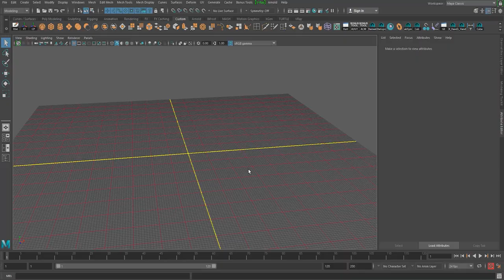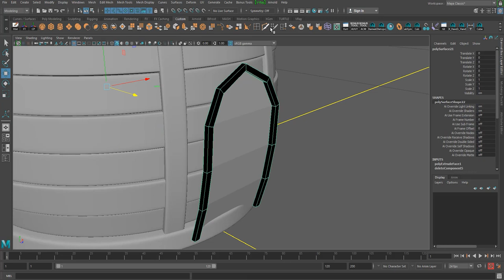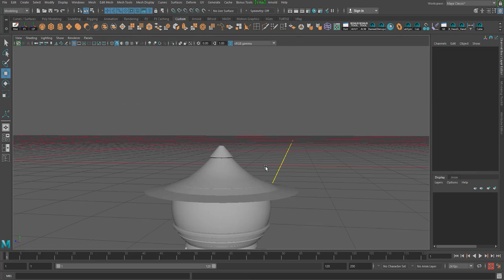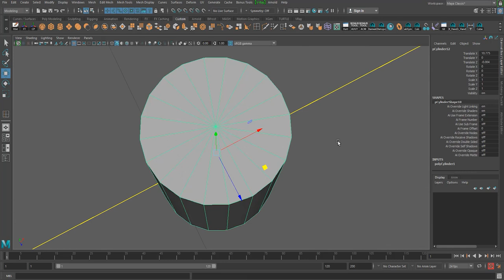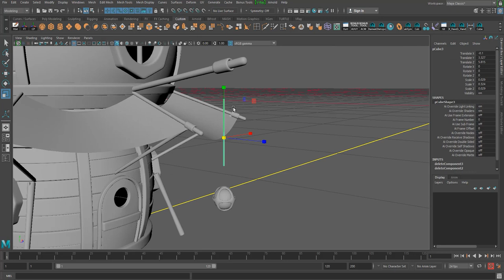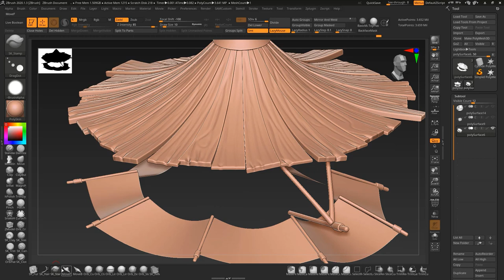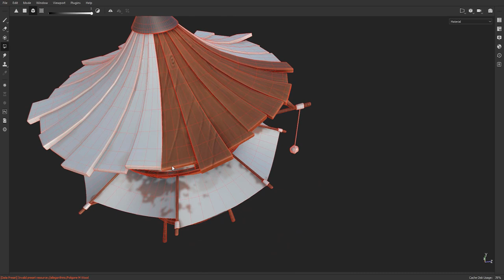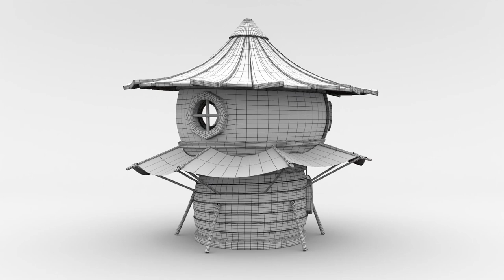How I made Stylized Building 3D Modelling Timelapse in maya and substance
Hello,
We have made a series of Stylized Assets modeling and texturing, this time we gonna make a Stylized Building, Other videos will be up soon so stay tuned, subscribe, and turn on the bell to get notified.